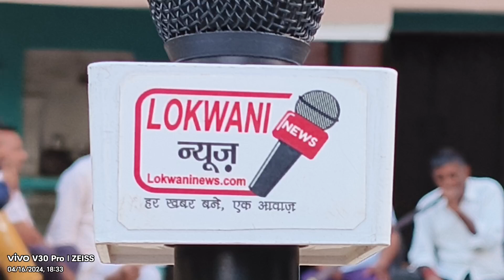पूर्व जिला पंचायत अध्यक्ष सावन के महापर्व पर क्या बोले?